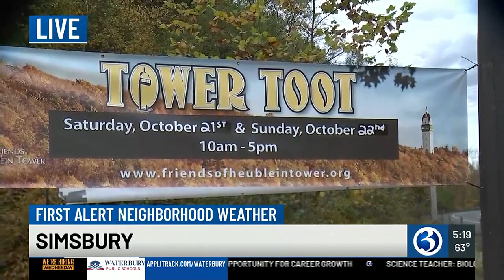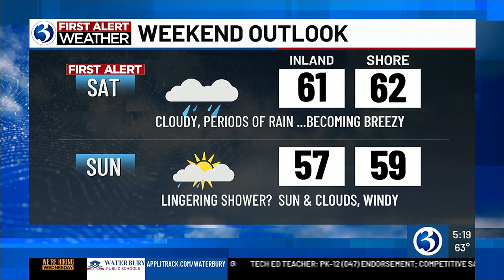Visiting Heublin Tower in Simsbury